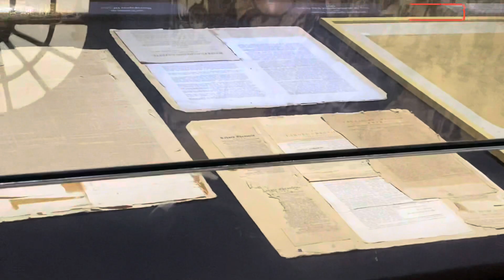Red Fort and Jama Masjid, Delhi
What a day it was!! These two iconic monuments, the Red Fort and Jama Masjid, are essential destinations for anyone visiting Delhi, offering a rich blend of history, culture, and architectural splendor. I had a fun-filled time walking through the beautiful architecture and history itself.

Red Fort, Delhi:

The Red Fort, also known as "Lal Qila," is an iconic historical monument located in the heart of Old Delhi, India. Built during the Mughal era by Emperor Shah Jahan, this UNESCO World Heritage Site is a magnificent example of Indo-Islamic and Mughal architecture.

Jama Masjid, Delhi:

The Jama Masjid is one of the largest and most impressive mosques in India, located in the heart of Old Delhi near the Red Fort. Built by Emperor Shah Jahan, the same Mughal ruler who constructed the Taj Mahal, this mosque is a masterpiece of Mughal architecture.

You can also follow me on:
Tech
Shot on- iPhone 11 pro
Edited on - Filmora 11 pro